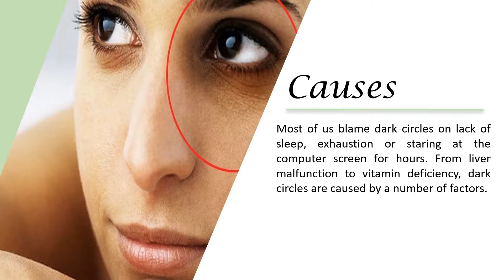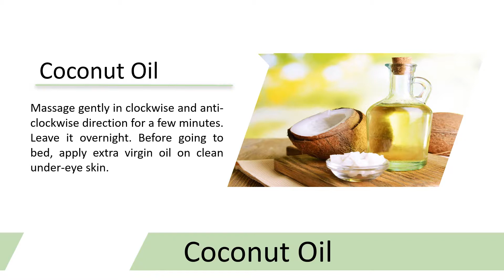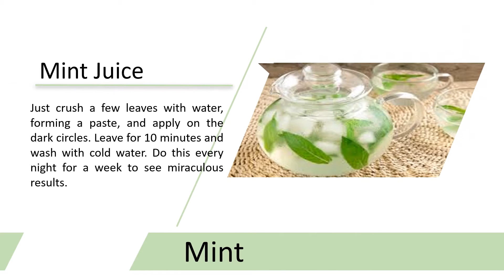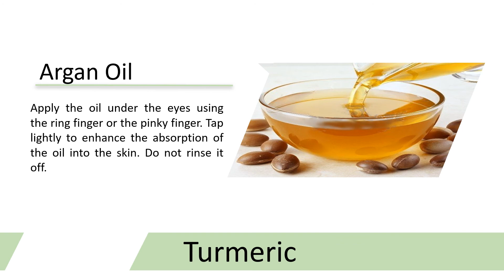True Care | Home Remedies for Dark Circles